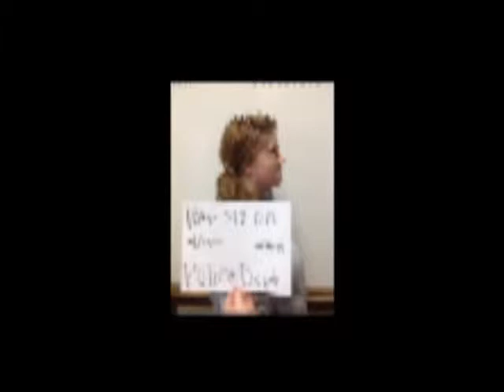Environmental Topic: Water Littering (Brittney, Maira, Tiff, Cassie, Hayley, Sara, Ashley)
Video about water pollution